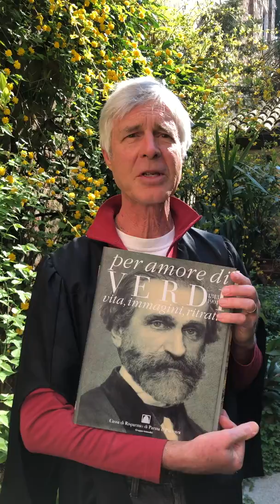PositiveLights - Christopher, History Walker di Piacenza e Parma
Per la versione in Italiano attivate i sottotitoli!